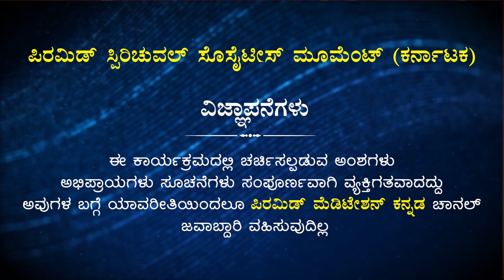Wisdom Through Meditation | ಧ್ಯಾನದಿಂದ ಜ್ಞಾನೋದಯ |pmc Kannada